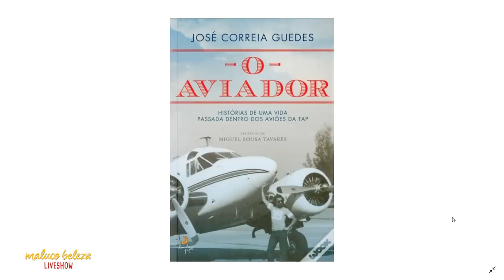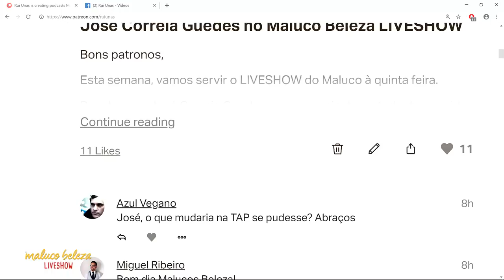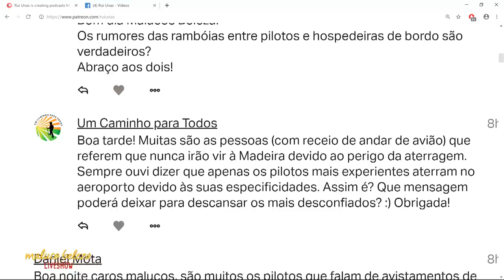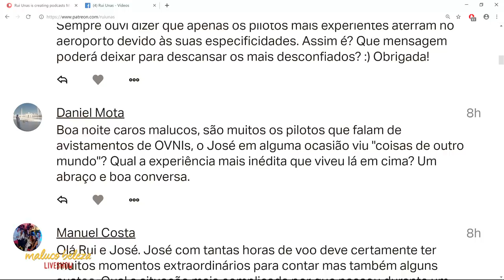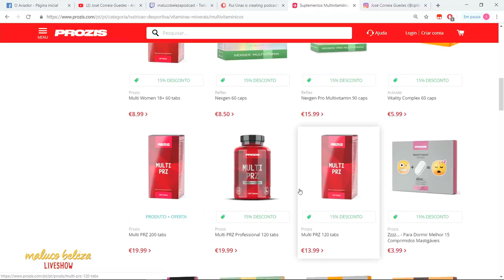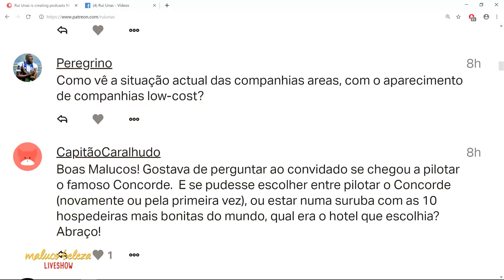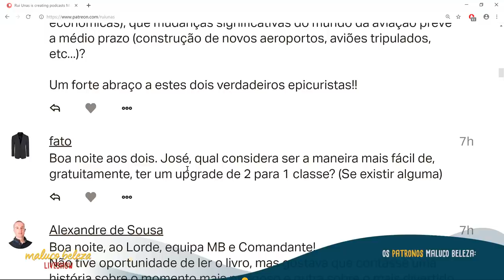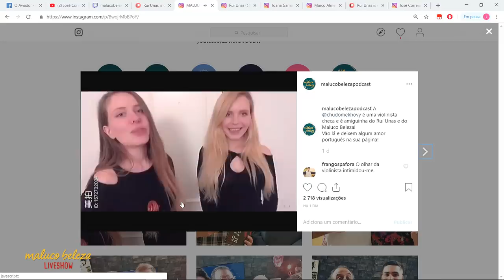José Correia Guedes - Aviador - MALUCO BELEZA LIVESHOW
Maluco Beleza LIVESHOW com José Correia Guedes @cptboeing, ex-comandante da TAP e autor.

Temos o apoio e patrocínio licor35.pt e prozis.com